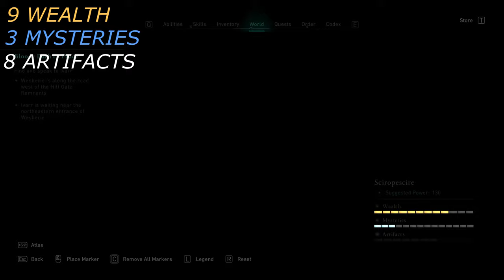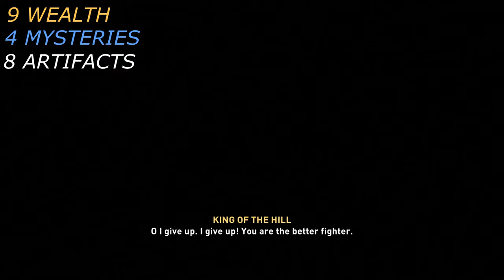Asassin's Creed Valhalla ALL POINTS OF INTEREST - SCIROPESCIRE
The guide shows the location of all points of interest and their passage.
You can use time code below (M - Mysteries, W - Wealth, A - Artifacts)

Time code:
00:00 - A1
01:20 - M1
04:06 - A2
05:10 - W1
06:55 - A3
08:05 - M2
10:48 - A4
11:18 - A5
11:52 - A6
13:03 - W2
14:05 - W3
15:32 - M3
17:51 - W4
19:50 - W5
20:05 - A7
21:29 - W6
22:28 - W7
27:10 - W8
28:28 - W9
29:00 - A8
30:45 - M4
34:03 - W10
35:23 - M5
38:26 - W11
41:29 - W12
42:20 - M6
43:40 - A9
44:58 - M7
46:28 - A10
47:24 - M8
54:45 - M9
56:37 - M10
01:06:35 - M11
01:11:29 - A11
01:12:00 - M12
01:12:35 - M13
01:14:15 - M14